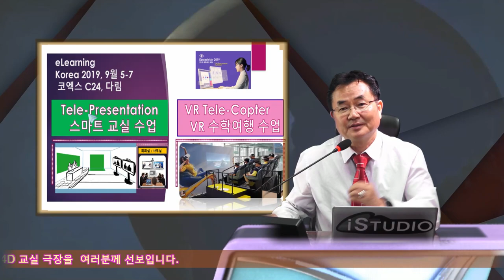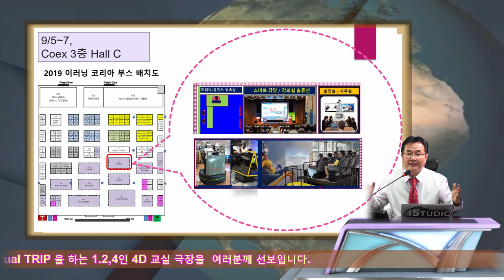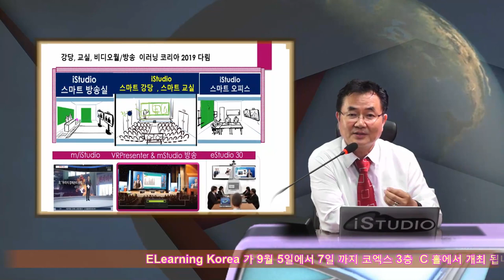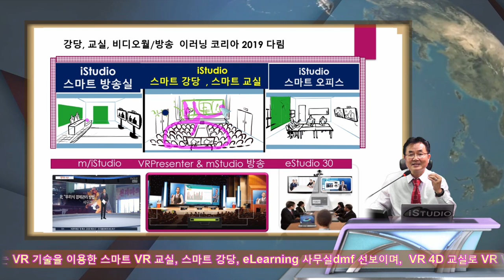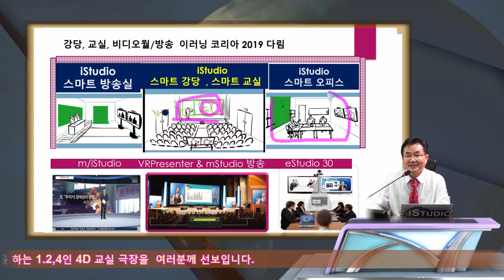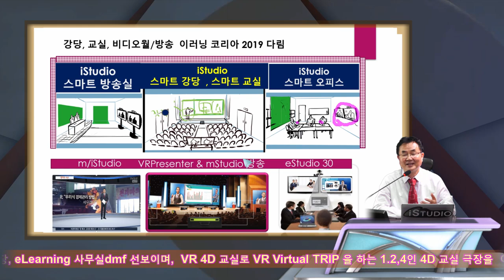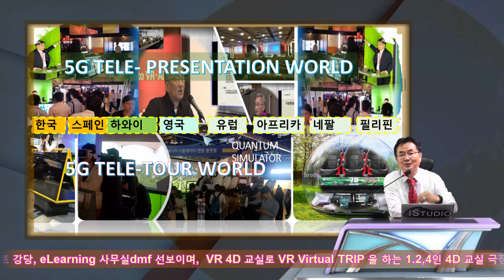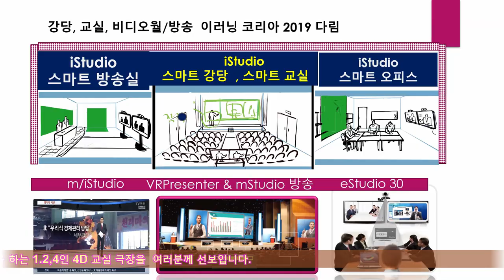VR 독도 수행 여행단을 모집합니다. 9월 5일 이러닝 코리아 2019 코엑스 3층으로 초대합니다. 다림 텔레 콥터와 텔레 강의 iStudio 교실로 초대 드립니다.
다림의 C24 부스에  2019 신제품 텔레 강의 실과, 텔레 콥터 수학여행 제품을 선보입니다.  많은 격려 바랍니다.